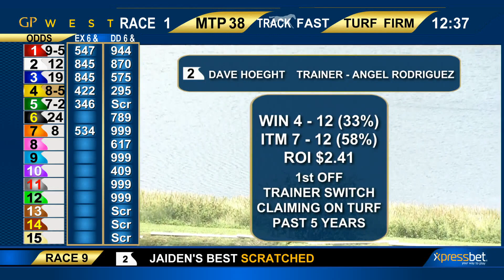Gulfstream Park West October 27, 2018 Handicapping Show